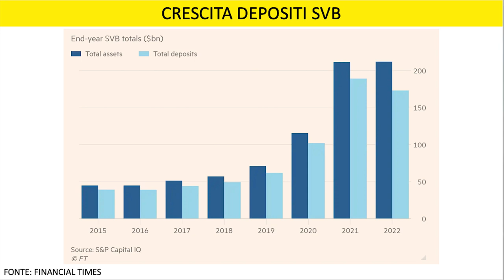SVB al collasso, mercati nel PANICO: c'è davvero un rischio CONTAGIO?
Che cos'è la Silicon Valley Bank? Come ha fatto a collassare in così poco tempo? C'è davvero un rischio contagio?